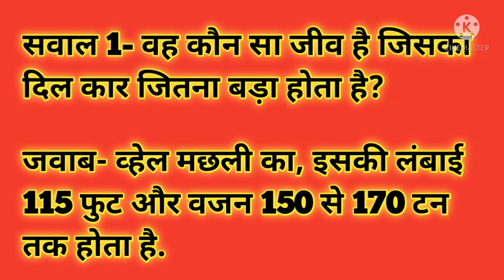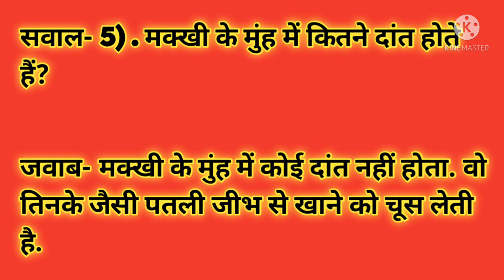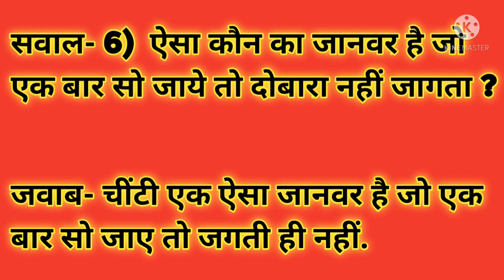Gk Intresting Facts || सामान्य ज्ञान gkexpert2 || रोचक तथ्य Gk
Hello friends

I am soni. Welcome to the my yt channel Gk Expert2.

Follow on insta - Sonibhumihar
Follow on Tele - Gk Expert2 Soni